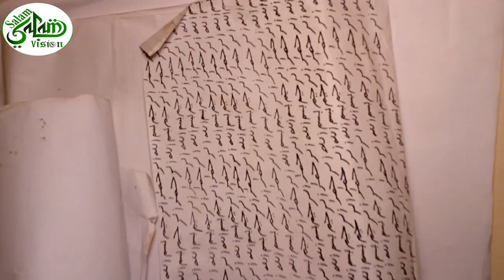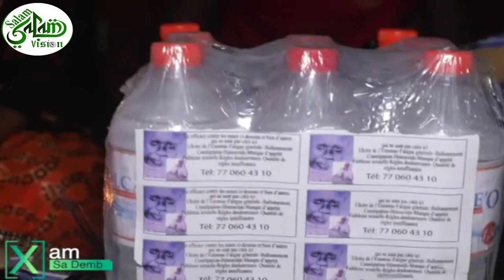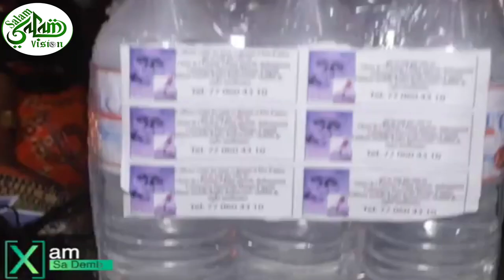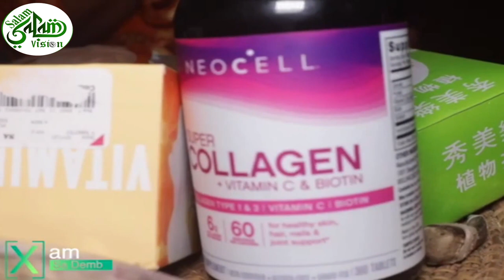KAWTEF🔴Sokhna Mariama Sy mou Serigne Babacar: Impuissance sexuelle Voyance, Eau Bénie, Faux Marabout